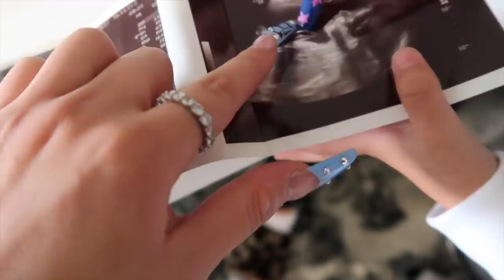HOW I FEEL ABOUT MY BOYFRIEND LEAVING ME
ONLYBRITTANYBIH
BRIANIQUA